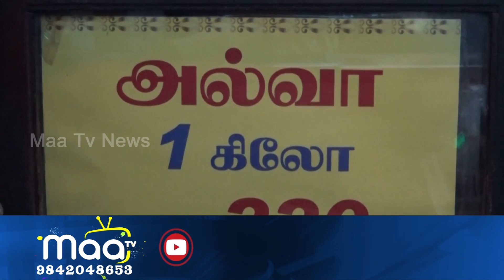நெல்லையில் திறந்தாச்சு இருட்டுக்கடை பொதுமக்கள் உற்சாகம்